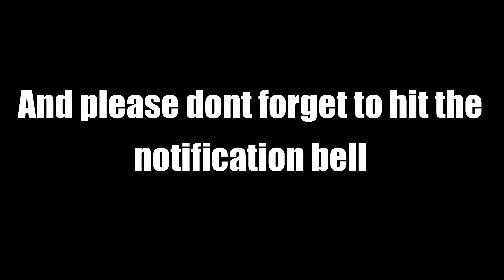Telesin chin mount strap for GoPro actual stability TESTING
Telesin chin mount strap TESTING
Actual test
tingnan naten stability